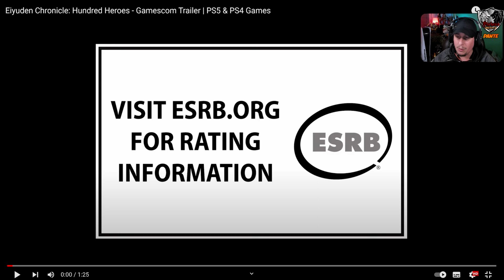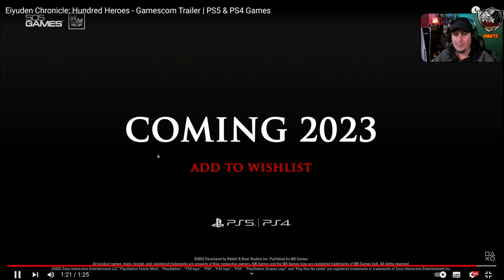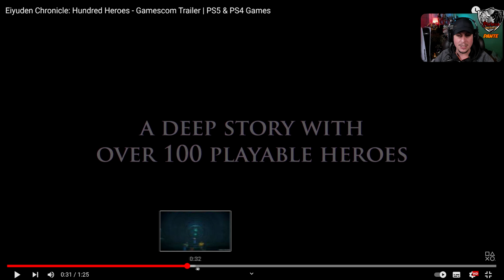[REACT] Este JRPG vai ser TOP DEMAIS! - Eyuden Chronicle - Hundred Heroes (Trailer da Gamescom 2022)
# Faça um doação ao Canal pelo PIX!
# Seja Membro:
Vídeo react do trailer de Eyuden Chronicle Hundred Heroes apresentado na gamescom 2022.

Obrigado pelo seu Gostei!
Dante.